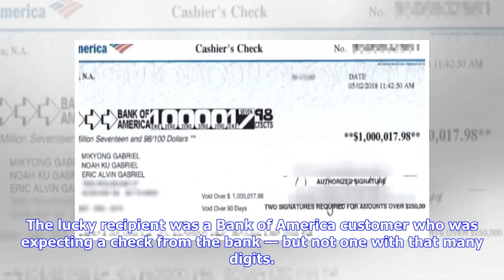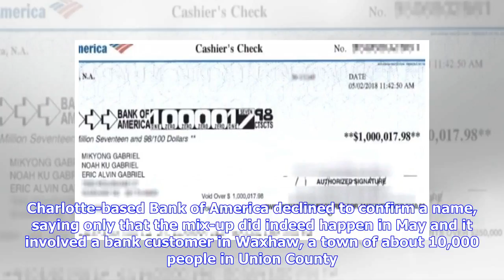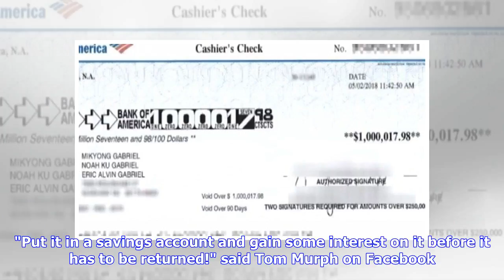Breaking News | NC family accidentally gets $1 million from Bank of America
Some lucky family in Waxhaw got an unexpected $1 million check from Bank of America. Bank of America got lucky, too, because the family returned the money. Turns out, it was one of those grand mix-ups that Hollywood loves to make movies about. The lucky recipient was a Bank of America customer who was expecting a check from the bank — but not one with that many digits. It happened last month, the bank says, but came to light this week when TV station WSOC interviewed Eric Gabriel, who said he "f...